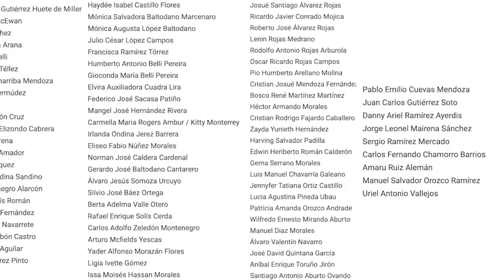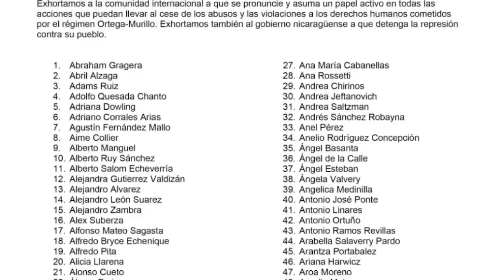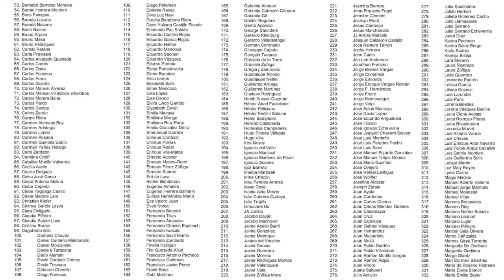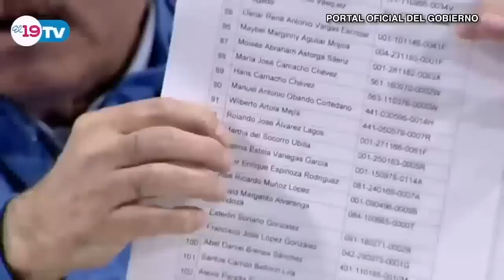"El miedo de Ortega y Murillo al liderazgo excarcelado"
En ocho días la dictadura orteguista anuló ilegalmente la nacionalidad de 317 nicaragüenses críticos y ordenó la confiscación de los bienes de 94; sin embargo, más que una muestra de poder, el régimen de Daniel Ortega y Rosario Murillo ha revelado una “debilidad política” y la existencia de un Gobierno guiado por un “miedo profundo” a las protestas de un “pueblo organizado”, destacaron tres ciudadanos declarados “apátridas” y despojados de sus derechos ciudadanos a perpetuidad.
La poeta y novelista Gioconda Belli, el académico Ernesto Medina y la líder campesina Francisca Ramírez, conversaron con el periodista Carlos Fernando Chamorro, director de CONFIDENCIAL, en el programa Esta Semana.
A estos cuatro nicaragüenses, todos en el exilio, la dictadura les arrebató la nacionalidad junto con otros 90 nicaragüenses, ordenó la confiscación de sus bienes y los declaró “prófugos de la justicia”, este 15 de febrero.